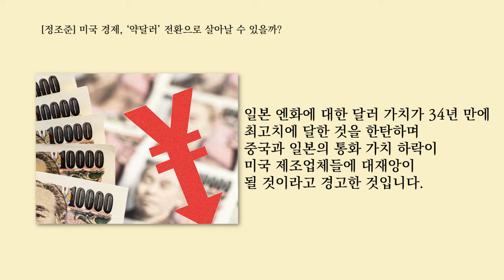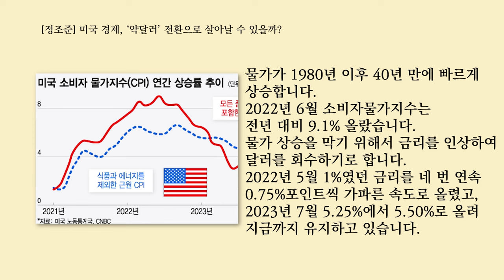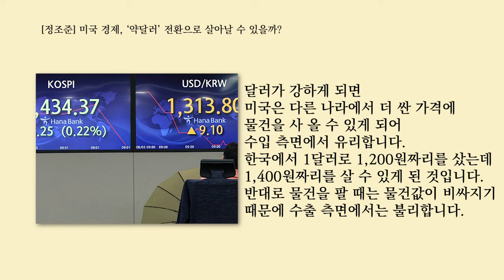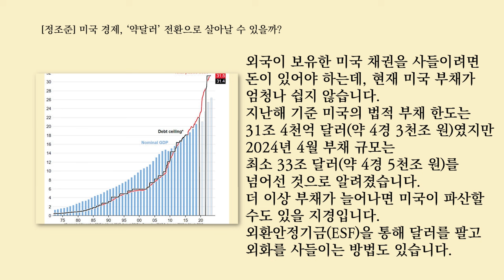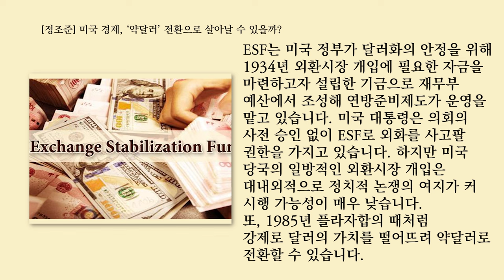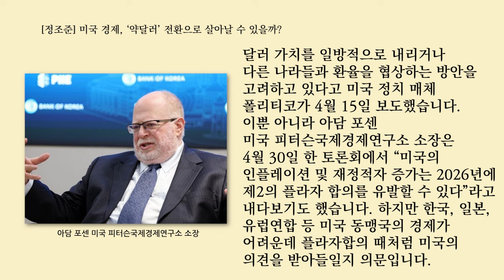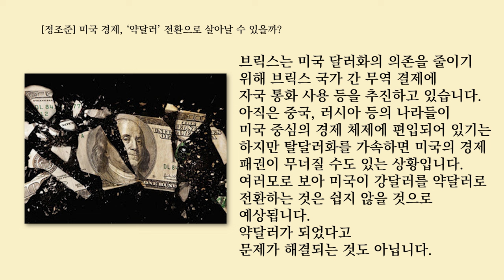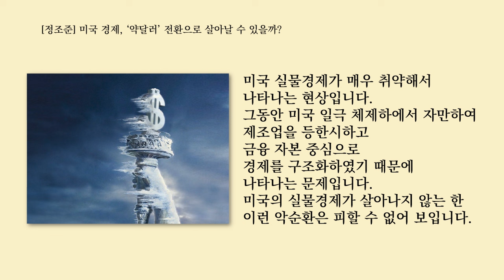미국 경제, ‘약달러’ 전환으로 살아날 수 있을까?